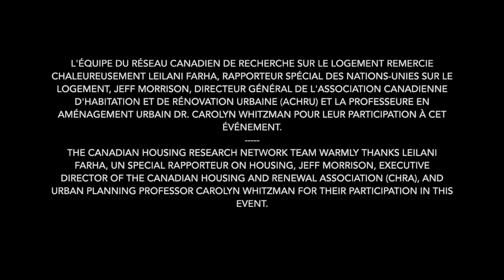PUSH - A panel of Housing Rights Experts/Un panel d'experts sur le droit au logement (UofOttawa)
The Canadian Housing Research Network, based at the University of Ottawa, in collaboration with the Human Rights Research and Education Centre and the Centre for Research on Educational and Community Services screened PUSH, a documentary shedding light on the global phenomenon of the commodification of housing and consequent lack of affordability, especially through the eyes of Leilani Farha, a United Nations special rappor-teur on adequate housing who lives in Canada.
The screening was followed by a panel of experts on housing rights including Leilani Farha (UN Special rapporteur on adequate housing), Jeff Morrison (Canadian Housing and Renewal Association) and Dr. Carolyn Whitzman, professor of urban planning.
This is the video recording of the panel. The event took place on November 4th, 2019 at the Faculty of Social Sciences of the University of Ottawa.

Le Réseau canadien de recherche sur le logement, en collaboration avec le Centre de recherche et d’enseignement sur les droits de la personne et le Centre de recherche sur les services éducatifs et communautaires, a projeté PUSH, un documentaire qui met en lumière le phénomène mondial de la marchandisation du logement et ses conséquences sur l’inabordabilité résidentielle. Il suit Leilani Farha, rapporteur spécial des Nations-Unies sur le logement convenable qui vit au Canada.
La projection était suivie d'un panel d'experts sur le droit au logement, dont Leilani Farha (Rapporteur spécial des Nations-Unies sur le logement adéquat), Jeff Morrison (Association canadienne d'habitation et de rénovation urbaine) et Dr. Carolyn Whitzman, professeure d'aménagement urbain.
Ceci est la captation vidéo du panel.
L'événement a eu lieu le 4 novembre 2019 à la Faculté des sciences sociales de l'Université d'Ottawa.